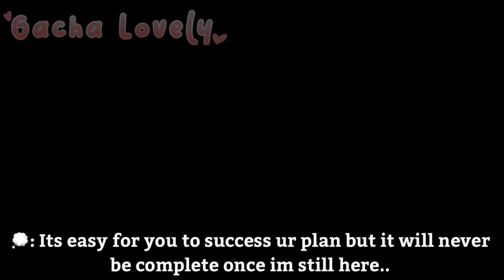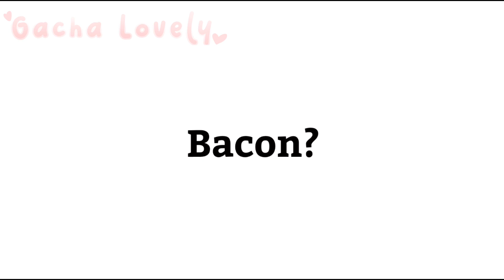❣️~Roblox Characters Meet Amanda The Adventurer~ (gone wrong?) [PART 2✨] // Gacha Club // ❣️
~Amanda The Adventurer Ost

- Apps that i used for editing:
•Kinemaster
•Gacha Life/GachaClub
•IbisPaint X